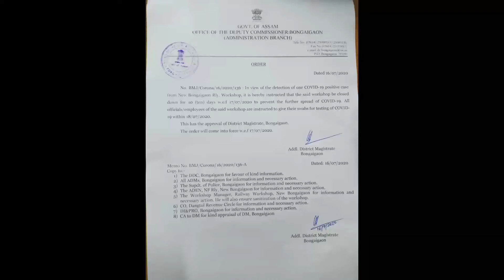নিউ বঙাইগাঁও ৰে'লৱে Workshopত এগৰাকী COVID19 Positive#Bongaigaon Breaking News#Assamese#Assam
We upload Family Drama, TV Serials, Films, Documemntries, Funny Videos, Dance Programes, News and latest updates  in Assamese Language.